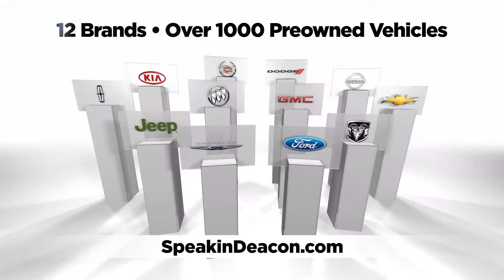High 5 Program Day 1 Master